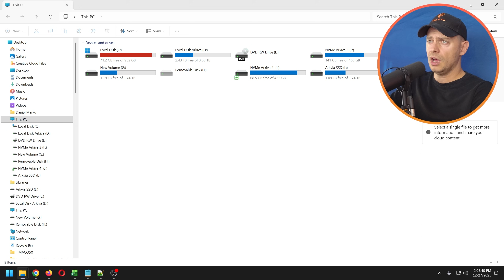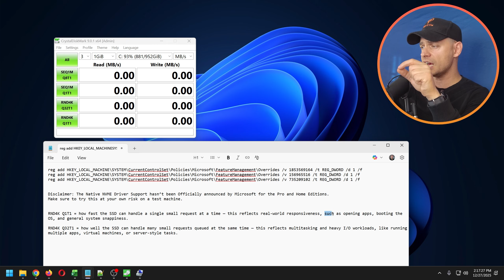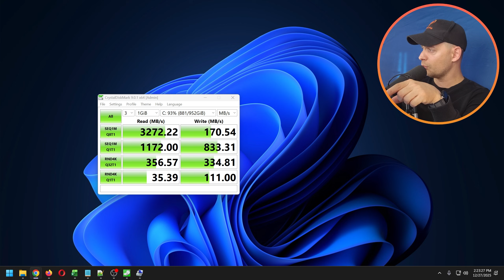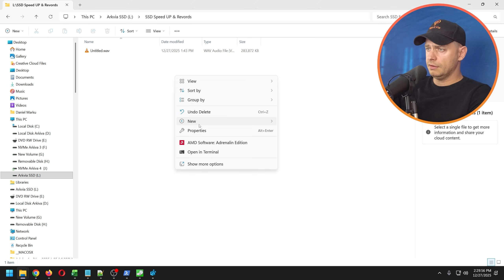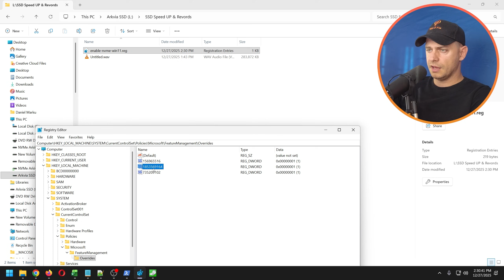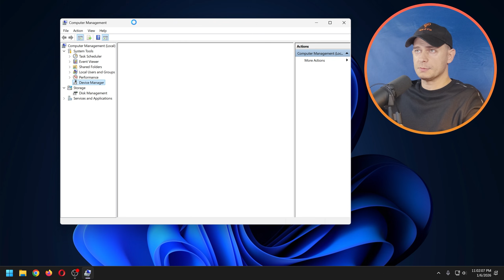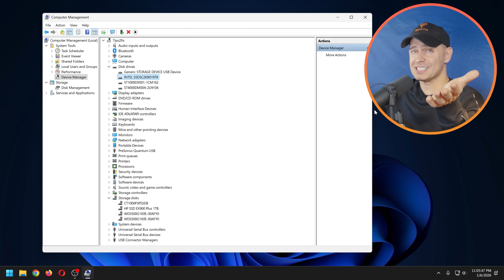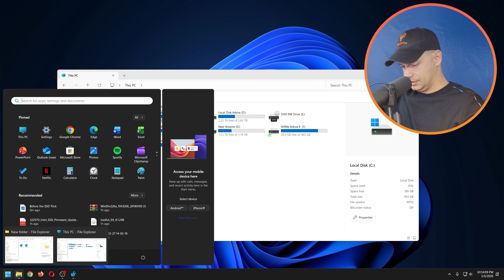Boost Windows 11 25H2 SSD Speed? I Tested the NVMe Registry Trick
Microsoft introduced a new native NVMe driver in Windows Server 2025, promising major performance for SSD and NVMe drives. I Tested the NVMe Registry Trick on Windows 11 25H2

Advanced users discovered that this feature can be unlocked on Windows 11 25H2 using registry tweaks , even though Microsoft has NOT officially announced support for Windows 11 Home or Pro

In this video, I test everything step by step on Windows 11 25H2.

✔ SSD speed test BEFORE any changes (CrystalDiskMark)
✔ NVMe registry tweaks tested on Windows 11 Home / Pro
✔ Real-world performance results after reboot
✔ Device Manager changes explained (NVMe shown under Storage Disks)
✔ 4K Random Q32 and Q1T1 performance explained
✔ Bonus tip: why a FULL C: drive slows down your SSD
✔ Final test after freeing disk space (huge difference)

This NVMe driver feature is officially documented ONLY for Windows Server 2025.
It is NOT officially supported by Microsoft on Windows 11.
Use these tweaks at your own risk and always test before and after.

Chapters:
00:00 Intro What is the native NVMe driver and why people are talking about it
00:51 Reddit Post explaining NVMe performance trick
01:22 Important disclaimer – Not officially supported on Windows 11
01:39 Why I decided to test this registry tweak myself
02:07 Microsoft posts explaining NVMe performance claims
02:46 Downloading CrystalDiskMark for SSD speed testing
03:08 Explaining 4K Random Q32 vs Q1T1 (important for SSD performance)
04:06 SSD speed test BEFORE applying the NVMe registry tweak
04:35 Applying NVMe registry tweaks using PowerShell
05:19 Verifying registry keys in Registry Editor
05:40 Creating ENABLE NVMe registry script
06:26 Creating DISABLE / ROLLBACK NVMe registry script
07:09 Restarting Windows 11 after registry changes
07:45 Device Manager changes – NVMe now shown under Storage Disks
08:36 SSD speed test AFTER enabling the NVMe registry tweak
09:36 Comparing performance results (before vs after)
10:23 Bonus Tip – Why a full C drive slows down SSD performance
10:57 Freeing disk space and testing SSD speed again
11:38 Final results and best SSD performance achieved
11:58 Final thoughts, downloads & next videos

Did it improve your SSD performance?

🙏 God bless you and see you in the next tutorial